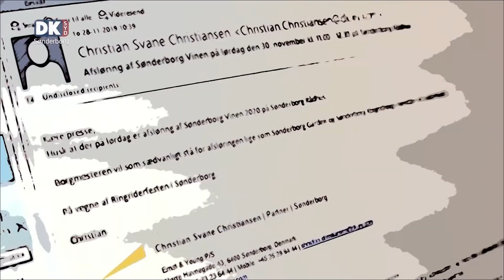PR på Røven – På Sporet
Borgerspisning i Bolderslev, tirsdag den 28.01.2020.
Selv–Healing – Lær Teknikker, 25-26 januar i Natur-Klinikken Vera Højmose i Broager.
Akustisk koncert med Joey Moe, Rise i Rødekro, fredag d. 24. januar 2020 fra kl.20:00.
Kom og mød klimaminister Dan Jørgensen, Forsamlingshuset Østergade i Middelfart.